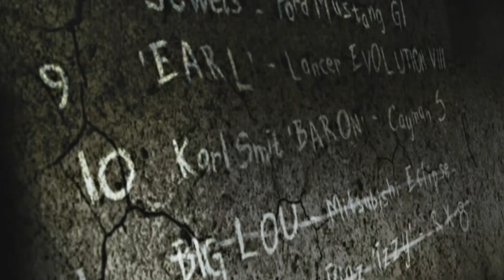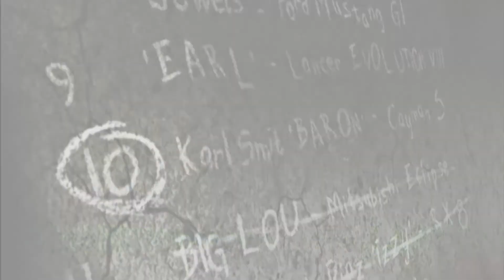BLACKLIST #11 BIG LOU - NEED FOR SPEED MOST WANTED (2005)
FOLLOW SOSMED